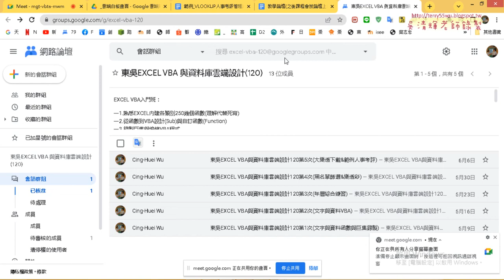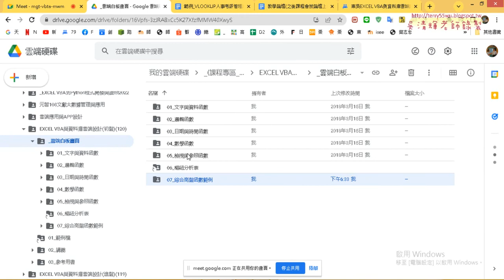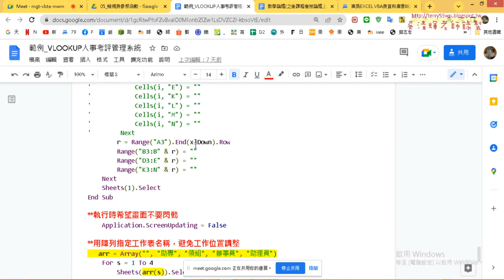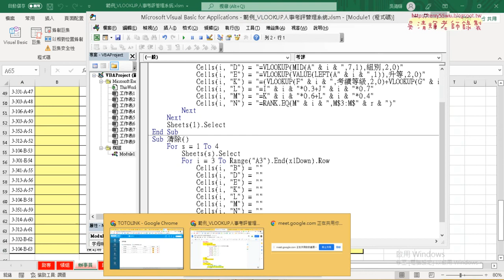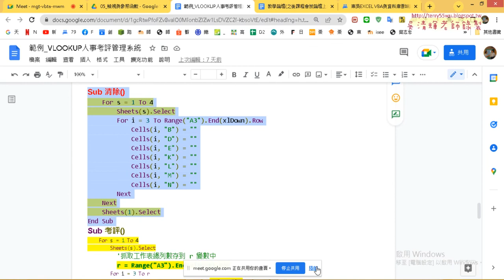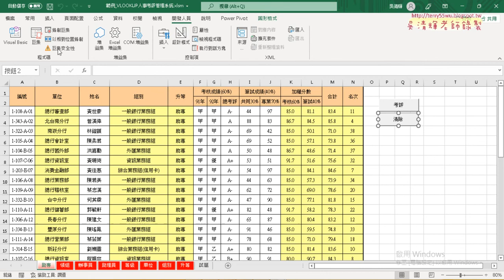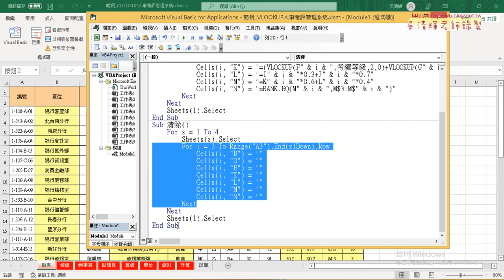01 重點回顧與用Range加快刪除效率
上課內容：
01_重點回顧與用Range加快刪除效率
02_改為Range加快刪除效率
03_範例飯店管理問題說明
04_產生BookingID公式說明
05_查詢Bill_List與建立下拉清單
06_保護與隱藏公式與取消鎖定
07_總結保護公式三步驟與兩層式下拉清單
08_兩層式下拉清單與INDIRECT函數
09_改為用表單設計兩層式清單

上課用書：
Excel VBA一點都不難：一鍵搞定所有報表
作者： Excel Home
出版社：博碩
出版日期：2013/06/26
定價：380元

吳老師  111/6/13